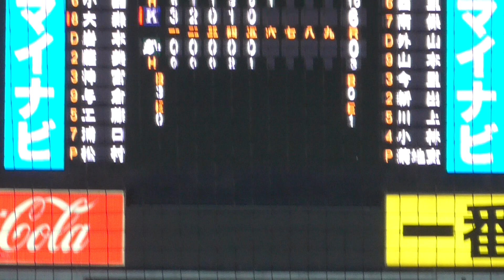2022年11月・東都大学野球秋季リーグ入替戦。専修大学・菊地 吏玖 投手 6回表の投球